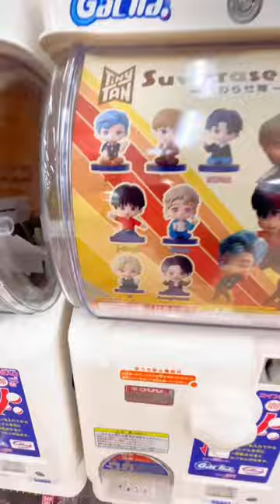BTS TinyTan in Capsule Toy Vending Machine in Japan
BTS in Capsule Toy Vending Machine | Bts | Army